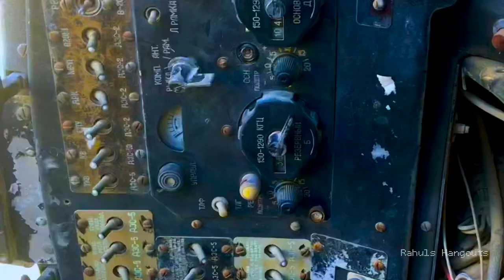Dubai Plane✈ Crash Site🇦🇪 Al Awir